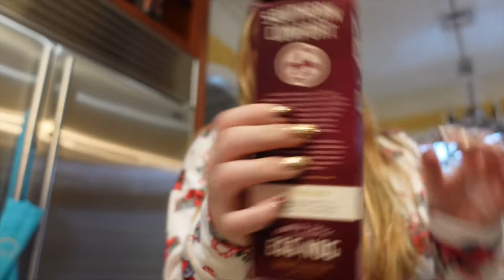vlogmas: Prepping the Christmas day food, last minute gift wrapping and making a charcuterie board!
Hey Everyone, HAPPY CHRISTMAS EVE, AND WELCOME TO VLOGMAS Day 24 ❤️ We made it to the end you guys! Hope you have a great Christmas Day!!

In today's vlog, we prepped the Christmas day food - Lobster Mac and Cheese, Pecan Pie, and Raspberry and Hazelnut brownie with a meringue topping! I also did some last-minute gift wrapping and made a delicious charcuterie board!

Hey guys! I'm Bee! I'm 23 years old and I am an Australian living in New Jersey. I make fashion, beauty, and lifestyle videos + lots of vlogs!!